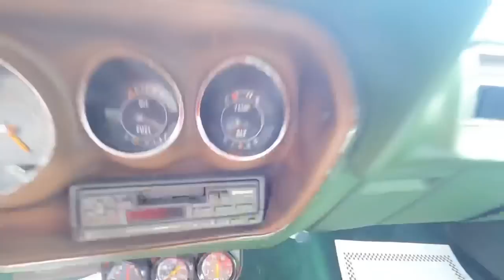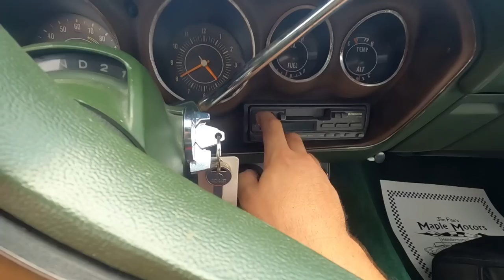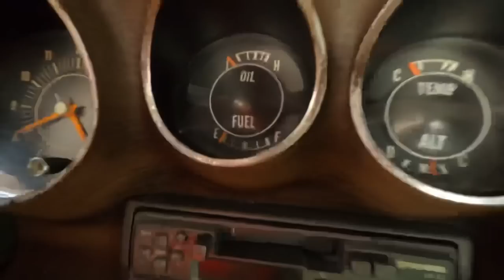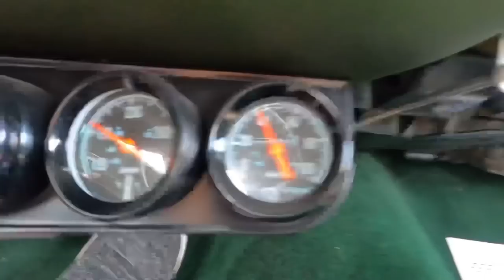Test Drive 1973 Dodge Charger 440 SOLD $19,900 Maple Motors #1706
1973 Dodge Charger
440 V-8 engine, automatic transmission, power steering, power disc brakes, performance upgrades, aluminum accessories, dual exhaust, aftermarket gauges, split bench seat, traction bars, 15" aluminum Torque Thrust wheels with BFG tires. Stock#1706 $19,900

Web:  Maplemotors.com
 TN residents